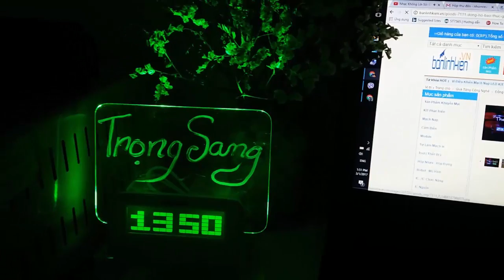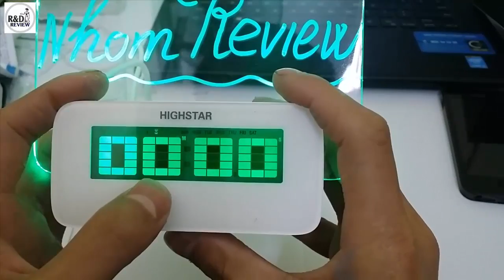Đồng Hồ Báo Thức Ghi Nhớ Xanh Lá | Nhóm Review | R&D NEW PRODUCTS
Đồng Hồ Báo Thức Ghi Nhớ Xanh Lá